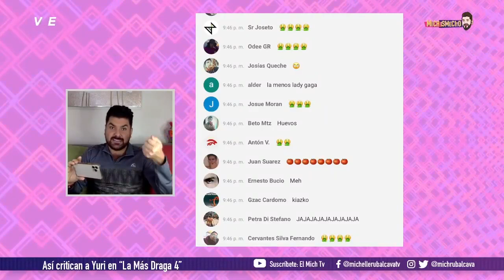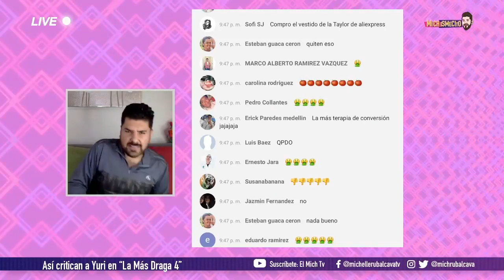¡Llueven las críticas a Yuri en La Más Draga 4! | MICHISMECITO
¡Llueven las críticas a Yuri en LaMásDraga 4! | MICHISMECITO